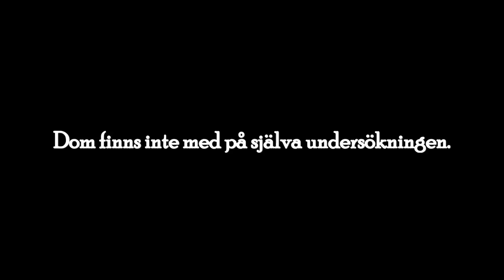Borgvattnets Spökprästgård Osläppta EVPs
Borgvattnets Spökprästgård är känt i hela Sverige. Vi var där och undersökte under en natt för att se om vi kunde finna några paranormala fenomen. Denna undersökning kommer finnas under säsong 3 inom kort. Dessa två EVPs upptäcktes efter att redigerengen av Borgvattnet blev klart.